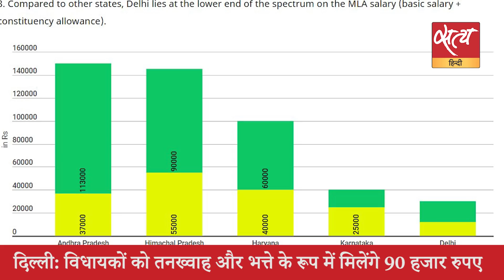Satya Hindi news Bulletin सत्य हिंदी समाचार बुलेटिन। 7 मई । दोपहर तक की खबरें। ARVIND KEJRIWAL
Satya Hindi news Bulletin सत्य हिंदी समाचार बुलेटिन। ‘आप’ बदले की भावना से काम कर रही, पंजाब में हमको मान रहे ख़तरा’ । दिल्ली: विधायकों को तनख्वाह और भत्ते के रूप में मिलेंगे 90 हजार रुपए ।